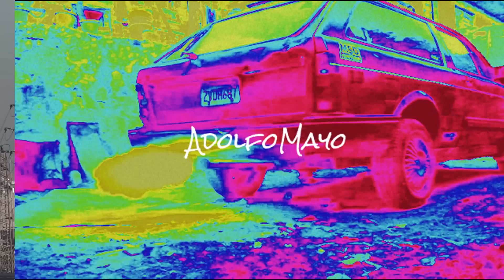Madrid-Contaminada (Carmena, Un toque de civilización al Cortijo con los "VotaLadrones" en contra )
Madrid es la segunda ciudad Europea más contaminada..!! Nauseabunda campaña de los Peperos y de sus medios de comunicación, ( que son casi todos)
Carmena está dando un toque de civilización al cortijo y los paletos VotaLadrones en contra..Si el ayuntamiento fuera del PP, estos  cretinos  aplaudirían las medidas contra la contaminación..sin ninguna duda...

Los VotaLadrones y  tertulianos de Derechas son inmunes a la polución y a las enfermedades que conlleva ..Aparte de una tara congénita, también hay mucho de miserable en la actitud.todo por la pasta y por seguir siendo los voceros del Gobierno..Que asco dan esta cuadra casa vez mas numerosa  de periodistas a sueldo del Partido Popular

.AdolfoMayo